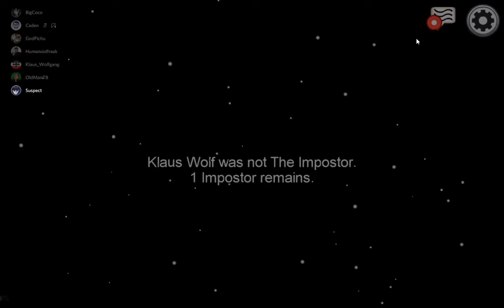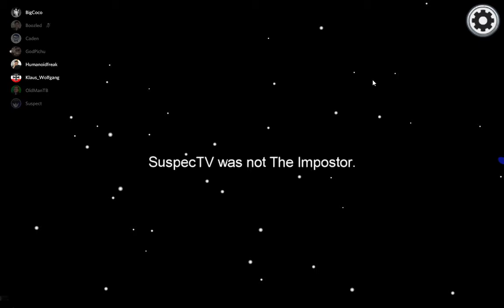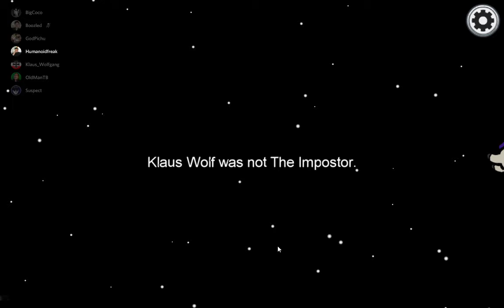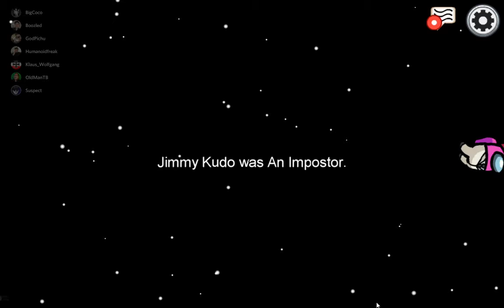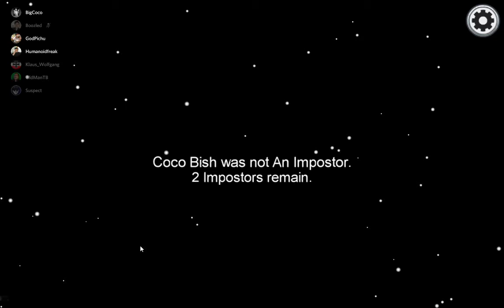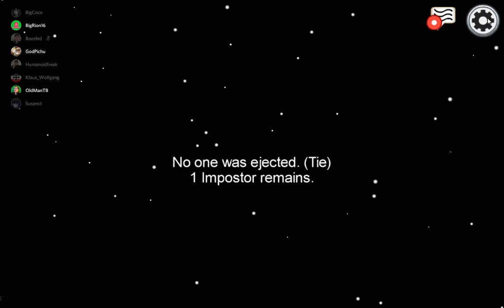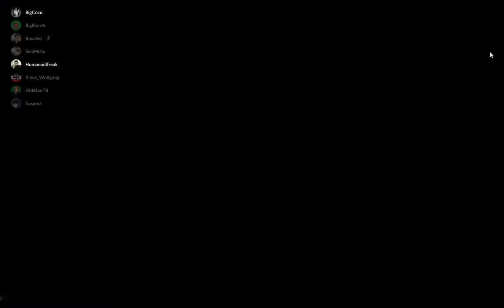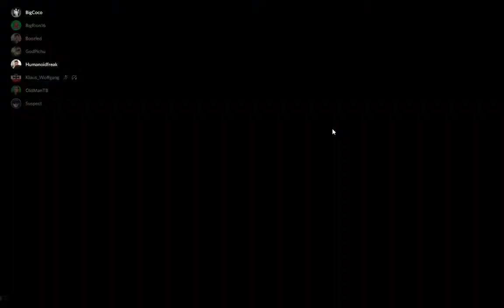Among Us - Boozled is Coming If you Know What I Mean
Another game of Among us.